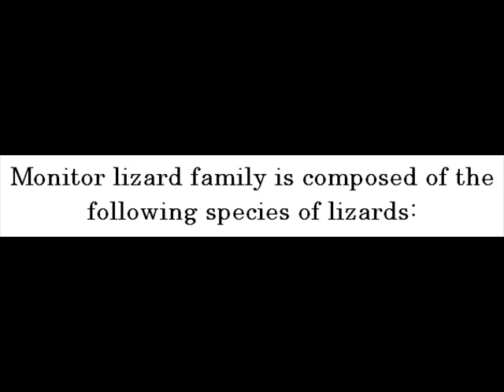The Komodo Dragon Family -- Komodo Dragons For Kids -- Amazing Animal Books For Young Readers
Komodo dragons belong to what family? Komodo dragons belong to the monitor lizard family (Varanidae).

Monitor lizard family is composed of the following species of lizards:

Komodo Dragons

Among living species of lizards, they're the largest. They exist in various Islands of Indonesia and can measure up to 10 feet long in length.

Goanna or Monitor Lizards

They're the largest known lizards. They do no longer exist at this point. They're originally from Australia and had grown up to 23 feet long in length.

Crocodile Monitor

They're native of New Guinea and, as well, largest monitor lizards in that country.  They can measure up to 8 feet long in length.

Kids can learn more about komodo dragons from Lisa Barry and John Davidson's Komodo Dragons for Kids kindle edition now!